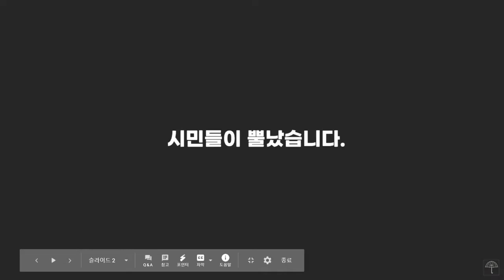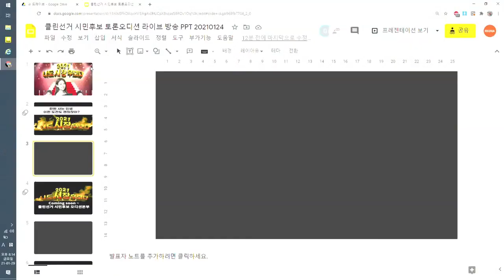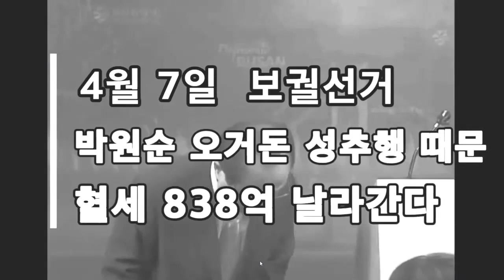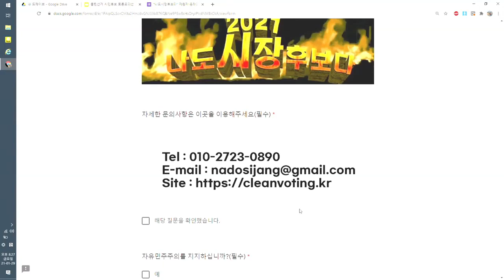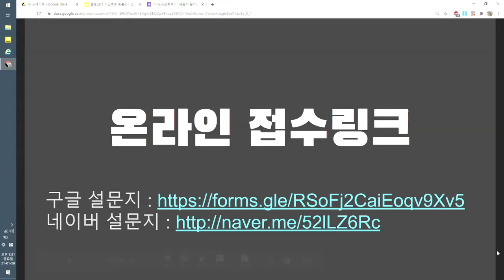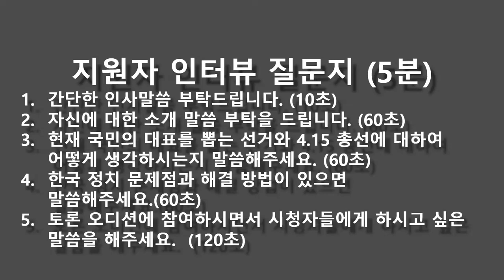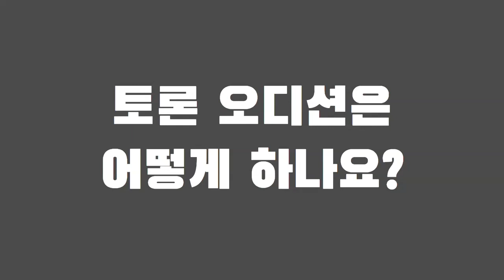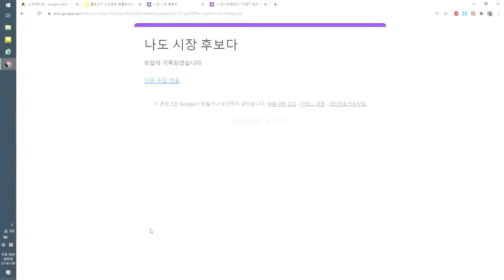2021. 나는 시장후보다 / 토론오디션, 여러분으 모십니다.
Bitcoin : 3MTW849AkP2ftLeSK2teZHMmzLu7Z83s9U